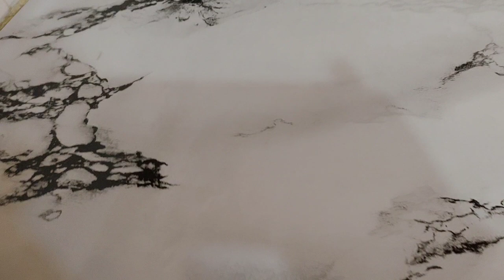hello friends.. dipawali per Maine kitchen ka naya look Diya..❤️❤️🥰🥰💯💯 vlogvideo 🙏🙏